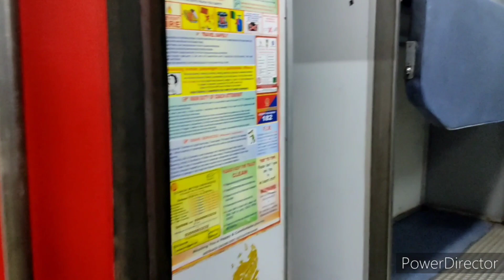।। kolkata to Bangalore traveling ।। Nursing college in Bangalore ।। Nursing ।।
I will try to help and give you joy.  Thanks